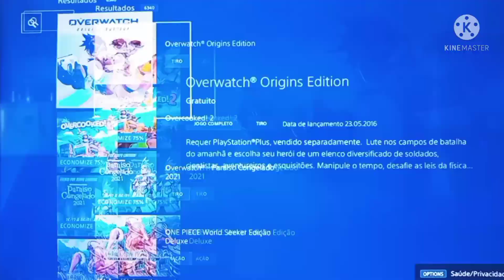jogão gratis por bug no ps4 e ps5 e pc overwatch gratis para sempre por bug só pegar corram!!!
eae galera wcl games aqui no video de hoje trago mais um jogão que esta gratis por um bug no ps4 e ps5 e tambem para o pc gamer trata se do jogo da blizzard o overwatch que esta gratis por bug agora corram